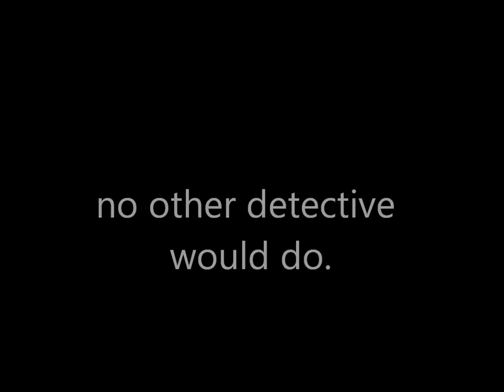Deviations by Mike Markel.wmv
This is the official trailer for Deviations: A Detectives Seagate and Miner Mystery, by Mike Markel.
or the usual outlets.
Thanks to online composer midisparks for the loop.